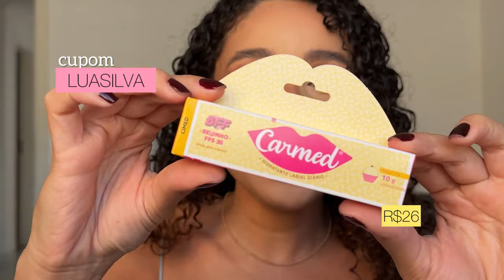GLAMBOX AGOSTO 2024 | GLAM GLOSSY ✨